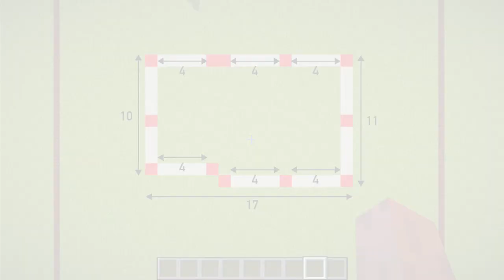[Minecraft tutorial] Real architect's building base in Minecraft / Japanese style teahouse #67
Freedom. (Minecraft Architecture Builder)

Hi guys. I'm Freedom who majored in architecture in Japan.
This time I'll show you a Japanese-style teahouse! I used a banner to represent the Japanese shoji screens. I hope this will be helpful for your architecture!

Debug stick command
/give @s minecraft:debug_stick

head block command
/give @p player_head{SkullOwner:mhf_CoconutB}
/give @p player_head{SkullOwner:mhf_Oaklog}

We will send you exciting videos from now on, so thank you for your support!

sresource pack : non
minecraft : v1.16.4